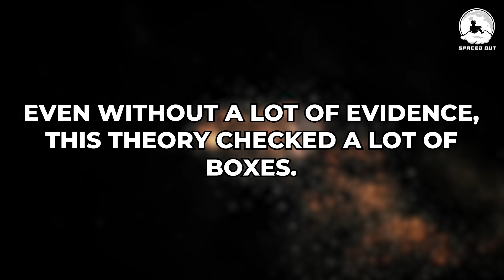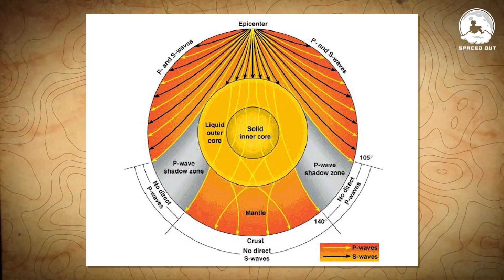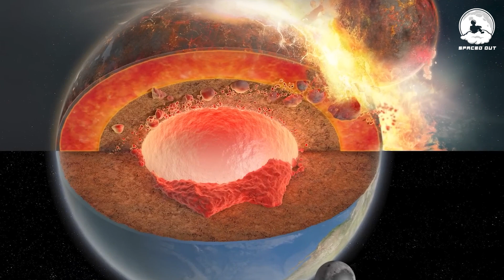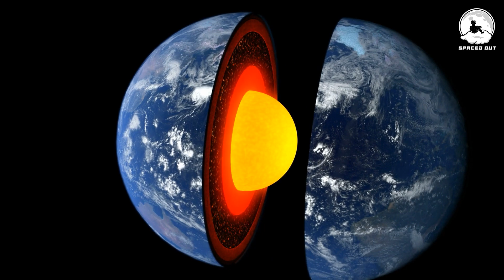How Planet Theia Collided With Earth And Created The Moon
How Planet Theia Collided With Earth And Created The Moon. For those who wondered how the Moon formed, NASA scientists have proposed the giant impact hypothesis. The giant impact hypothesis proposes that 4.5 billion years ago, Planet Theia collided with Planet Earth. The impact between Theia and Earth shot material into space, which led to the creation of the Moon. While there is no physical proof that the giant impact hypothesis ever occurred, geologists discovered massive "rocks" 1800 miles beneath the surface, right in the core. These "rocks" were called Large Low-Shear-Velocity Provinces, and are being studied, as possible remains of Planet Theia. Watch this awesome video on how Planet Theia collided with Earth, the Giant Impact Hypothesis, and the discovery of the  Large Low-Shear-Velocity Provinces.